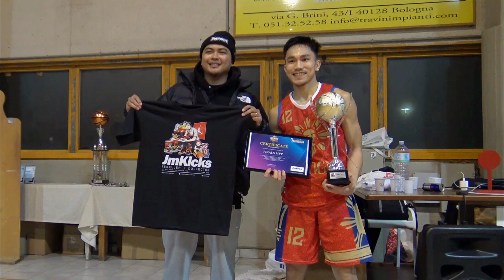BBP Grandslam S8: MVP Christian Dave Palad